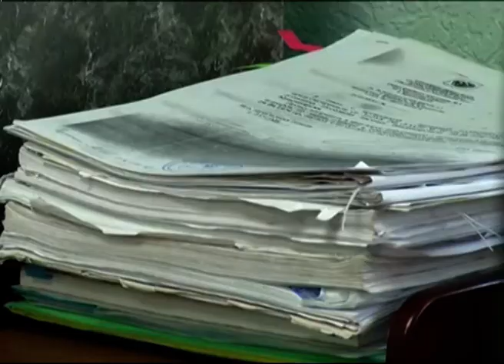Новый порядок списания задолженностей в России